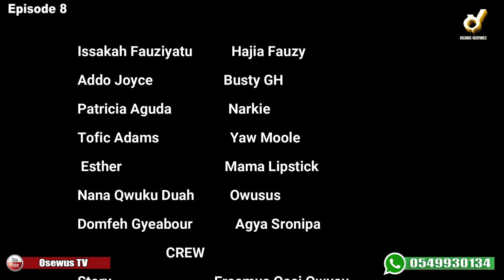SECRET LOVE ❤️ EP.8 HAJIA FAUZY,NARKIE & BUSTY GH CLASH WITH YAW MOOLE BUT…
Erasmus Osei Owusu Film 🎥